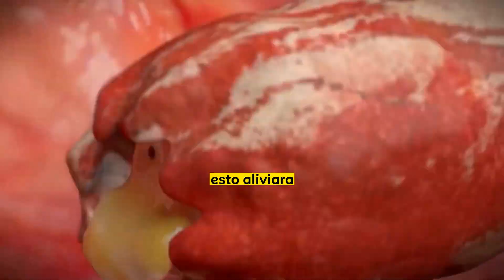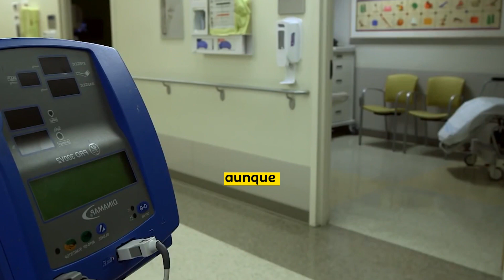Cuando Tu Hámster es Mortal | Hamsters As3s1n0s | Dato En Un Rato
En el caluroso mes de agosto de 2013, la vida de un joven niño de tan solo 10 años se vio empañada por una serie de síntomas desconcertantes. El pequeño comenzó a experimentar episodios de vómitos persistentes, dolores de cabeza debilitantes y un intenso malestar en las piernas. Preocupados por su bienestar, sus padres lo llevaron rápidamente al médico en busca de respuestas y alivio.

El médico examinó al niño minuciosamente, pero en un primer momento no encontró ninguna causa aparente para los síntomas que lo aquejaban. Llegó a la conclusión provisional de que el niño padecía un trastorno estomacal y decidió recetarle un medicamento para las náuseas. Con la esperanza de que esto aliviara sus molestias, el niño regresó a casa con su familia, sin sospechar lo que estaba por venir.

Los siguientes tres días se convirtieron en una pesadilla para el joven niño y su familia. Su condición se deterioró rápidamente, y los síntomas que antes parecían manejables se volvieron abrumadores. A medida que el niño luchaba por mantenerse en pie, su cuerpo finalmente cedió bajo la presión y colapsó. Sus padres, en un estado de pánico y desesperación, llamaron inmediatamente a los servicios de emergencia.

Los paramédicos llegaron rápidamente al hogar del niño y comenzaron los intentos desesperados por reanimarlo. Sin embargo, a pesar de sus mejores esfuerzos, el tiempo se volvió implacable y, tras una hora de incansables intentos de resucitación, tuvieron que aceptar la devastadora realidad de que no habían tenido éxito. La angustia se apoderó de todos los presentes, mientras el dolor de la pérdida llenaba la habitación.

La tragedia inexplicable de la muerte del niño dejó a todos desconcertados y en busca de respuestas. ¿Qué había causado su repentino colapso y trágico fallecimiento? Los médicos decidieron llevar a cabo una autopsia exhaustiva para descubrir la verdad detrás de esta terrible pérdida.

Durante la autopsia, se hizo un hallazgo revelador: un pequeño rasguño en el cuerpo del niño. Este descubrimiento generó sospechas y condujo a los investigadores por un camino intrigante. Se supo que el niño había adquirido recientemente una segunda rata como mascota, y esto provocó la idea de que podría haber una conexión entre la enfermedad del niño y estos pequeños roedores.

Decididos a desentrañar el misterio, los investigadores decidieron analizar el hígado del niño y una de las ratas mascotas en busca de posibles pistas. Las pruebas revelaron la presencia de una bacteria conocida como Streptobacillus moniliformis. Esta bacteria es responsable de una enfermedad conocida como la "fiebre de mordedura de rata", un nombre aterrador que evoca imágenes de peligro y enfermedad.

La "fiebre de mordedura de rata" es una infección poco común pero grave que puede transmitirse a través de las mordeduras o el contacto con los excrementos de las ratas. Aproximadamente una de cada diez mordeduras de rata puede dar lugar a una infección, y si no se trata adecuadamente, la tasa de mortalidad puede alcanzar el 13%. Estas cifras escalofriantes arrojaron luz sobre la causa de la muerte del joven niño.

Se llegó a la conclusión de que, de alguna manera, el niño había estado expuesto a la bacteria Streptobacillus moniliformis a través de sus ratas mascotas. La conexión se hizo evidente cuando se descubrió que la rata analizada también estaba infectada con esta peligrosa bacteria. Parecía que el niño había contraído la infección a través del contacto cercano con su rata mascota, sin darse cuenta de los riesgos que esto implicaba.

Este trágico suceso puso de manifiesto la importancia de tomar precauciones al tener mascotas exóticas o roedores en el hogar. Aunque las ratas pueden ser animales de compañía adorables y juguetones, también pueden llevar consigo enfermedades que representan un riesgo para la salud humana.

La experiencia devastadora de la familia del niño llevó a un mayor reconocimiento y conciencia de los peligros asociados con las mordeduras de rata y la interacción con estos animales. Se hicieron esfuerzos para difundir información sobre los riesgos y se instó a las personas a tomar precauciones adicionales al manejar o cuidar de roedores domésticos.

Además, los médicos y profesionales de la salud se comprometieron a mejorar la capacitación y la educación en el reconocimiento de enfermedades transmitidas por animales, para poder diagnosticar y tratar eficazmente casos como el del joven niño que perdió la vida.